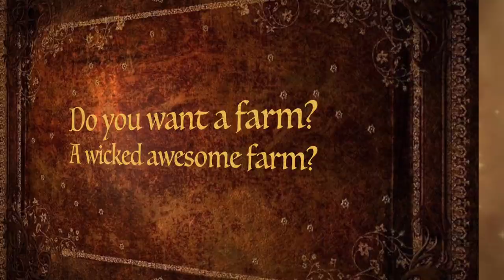The craziest goat labor I have ever assisted with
My goat Amelia's full labor video.

Igloo cooler on wheels
(Similar style to the one I have)

Towels (any cotton towel will do)

Baby wipes
(I had BJ's brand wipes on hand, but any baby wipes will do the job)

Head band flashlight
(I have a Stanley head lamp that works great, the one on amazon is similar.)

Hand sanitizer

Nasal Aspirator

Jump Start Plus

Probiotic Plus Paste
( I used the Merrick's Blue Ribbon brand from Tractor Supply.)

Blue Tarp

Paper towels

( I get the large flake shavings from Tractor Supply)

Nitrile gloves

Isopropyl Alcohol

OB gloves

Items to consider adding to your kit:

Baby Bottles

Lamb/Kid puller

Video and sound affects made in iMovie
Lyrics written by my husband and I